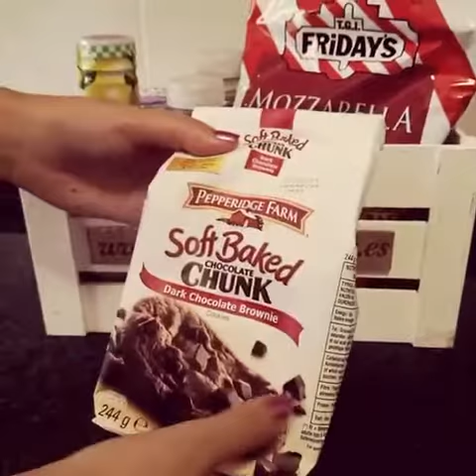Taste of America. Auténticos productos americanos